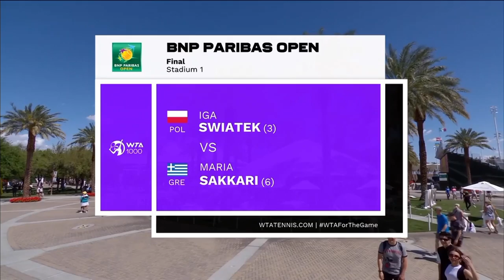Iga Swiatek vs Maria Sakkari / BNP Paribas Open 2022 / Match Highlights / FINAL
The number 1 of the World IgaSwiatek number 5 of the World, MariaSakkari Who will win this final at the BNPParibasOpen2022?

About Tennis Paradise
🎥 Videos about Tennis, Tennis Highlights, Tennis Top 10 Women Singles (WTA 500 & 1000).
🎨 Written, voiced and produced by Tennis Paradise.